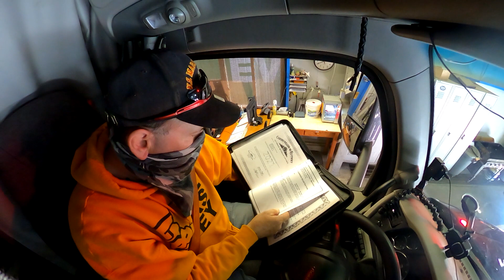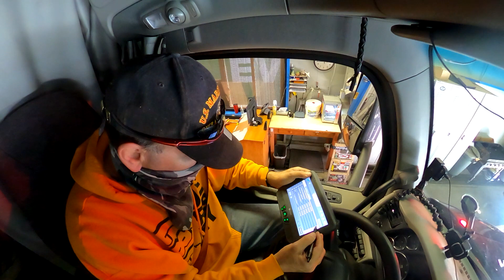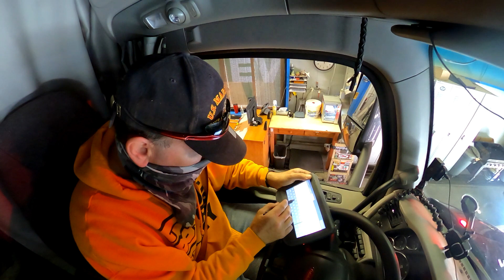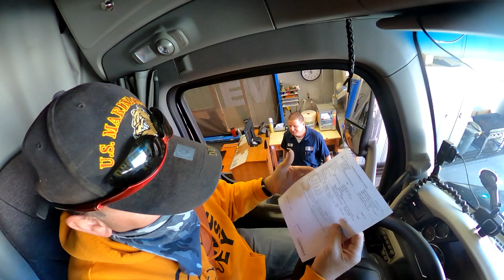Dunsmuir Weigh Station Inspection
Navigate to the link below to keep this youtuber flush with burritos lol